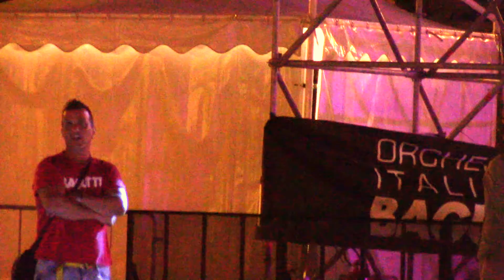RESPIRO - ALEX VILLANI & ORCHESTRA ITALIANA BAGUTTI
BEAT VILLAGE - RIMINI -
27/06/18